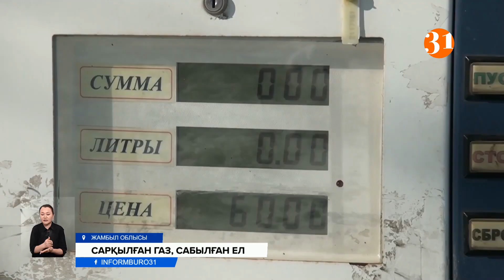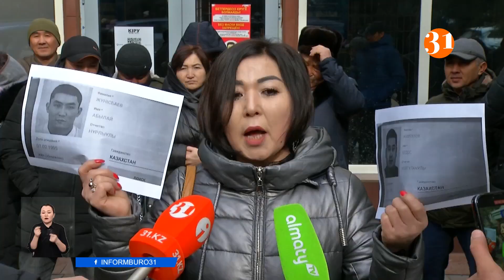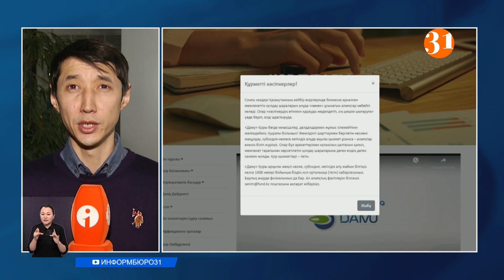Информбюро 13.02.2023 Толық шығарылым!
00:00 – Аңдатпа
01:20 - Жантүршігерлік жағдай! 15 жастағы оқушы сабаққа балта мен пышақ әкеліп, сыныптастарын жаралады
05:52 - Психдиспансерде тіркеуде болған оқушыны бұндай әрекетке не итерген?
09:11 - Қазақ елінен киіз үй, көшедегі мародерлар, тонау мен атыс: Түркиядағы қазіргі жағдай
12:03 - Түркиядағы зілзала соңғы 100 жыл ішіндегі ең қауіпті жер сілкінісі болып отыр
13:50 - Түркияда зілзала кезінде қираған ғимараттарды салуға қатысы бар 134 адам қамауға алынды
15:14 - Елімізде жұмыс істейтін 64 елшіліктің тек тоғызы ғана қазақ тілінде ақпарат таратып келген
16:18 - Автогаз тапшы! Жамбыл облысында сұйытылған газ құю бекеттері шетінен жабылып жатыр
19:13 - «Дамудың» атын жамылған алаяқтар 200 жуық адамды тақырға отырғызды
22:10 - Нәрестелердің бет-ауызын тілімдеп, хиджама жасаған медбикенің ем жасауға рұқсаты да болмаған
23:08 - Жамбыл облысындағы адам ұшыратын боранның кесірінен 300 аса автокөлік далада қалды